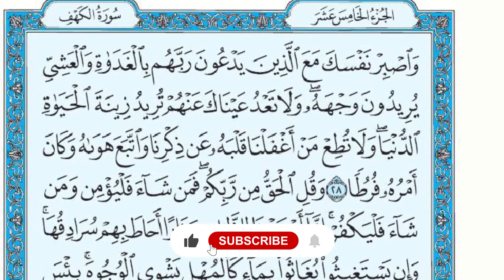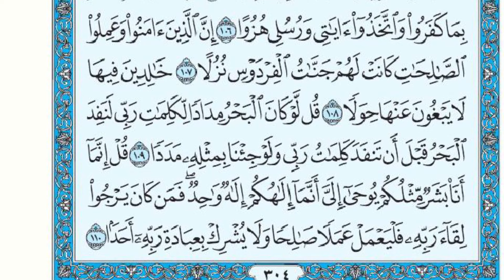سورة الكهف - منصور السالمي - جودة عالية surat alkahf - Mansour Al Salmi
سورة البقرة,
سورة الكهف مترجمة,
سورة الكهف كل جمعة,
صورة الكهف,
الكهف عبد الباسط عبد الصمد,
سورة الكهف بصوت,
سورة الكهف - 2018,
سورة الكهف تلاوة,
سورة الكهف الشسيخ منصور السالمي,
منصور السالمي,
السالمي,
كهف,
المعيقلي,